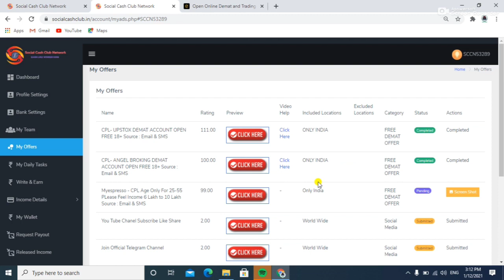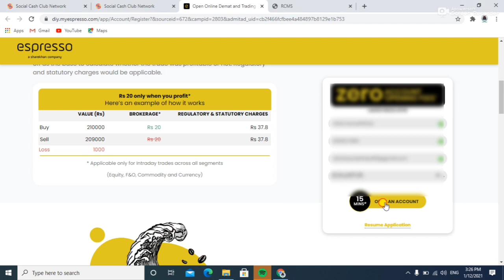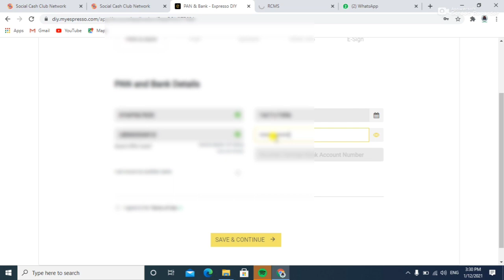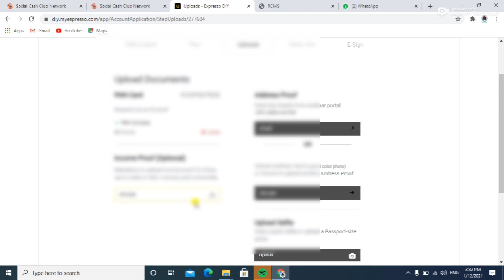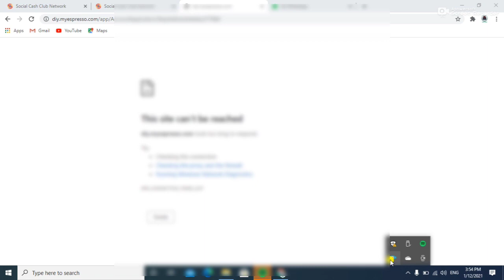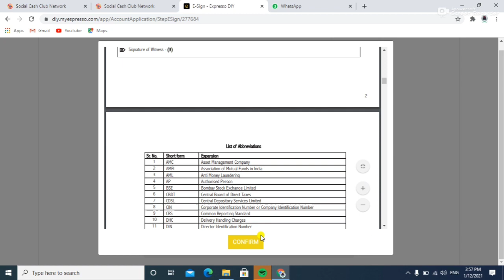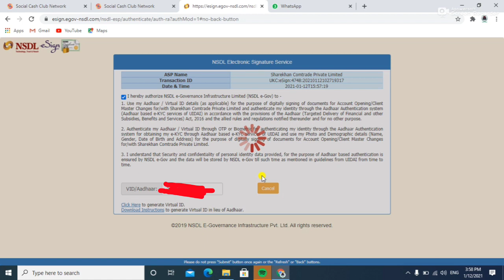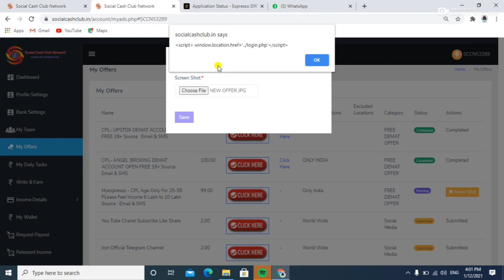||Social Cash Club New Offer Live 2021 || Sccn Me Tisra Offer Kaise Complete Kare || Sccn 3rd Offer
MY GEARS -

CHANNEL INTRO -
Hello dosto… ..
Swagat hai aapka mere channel  online life me  jaha aapko milta hai  online soulution.
दोस्तों  इस  चैनल  पर  में  science   and technology, रिव्यु  education govt. exams online form fillup  technical review और  भी  कई  तरह  के  वीडियो  डालता  रहता  हु   सो  अगर  आपको  वीडियोस  पसंद  आती  है   तो  आपका  जो  मैं  करे  वही  करना …..
dosto aa ji iss video me aapko social cash club network ke 3rd oofer ke baare me batane wala hu ki aapko isko kaise complete karna hai or kya kya steps rahegi sab kuch. ji ha dosto bilkul sahi suna aapne agar aap bhi social cash club par kaam karte hai to sccn me new offer live ho chuka or aapko isko complete kaise karna hai kitne rupay ka hai sab kuch bataunga to video ko dhyan se last tak dhyan se dekte rahiye or agr video pasand aaye to video ko like share comment jaroor kare or ha channel ko subscribe jaroor kare taaki aane wali har video ki notification aap tak sabse pehle pahuch sake or aap hamesha update rahe..
PROMOTION -
वीडियो   को   पूरा  देखते  रहे  लास्ट  तक  और  अगर  आपको  वीडियो  पसंद  आता  है   तो  चैनल  को  सब्सक्राइब  जरूर  कर  लेना   और  bell   icon को  भी   प्रेस  कर  लेना  ताकि   आने  वाली  हर  वीडियो  की  नोटिफिकेशन  आप  तक  सबसे  पहले  पहुंच  सके .

YOUR QUERIES-
1. social cash club network new offer 2021
2. how to complete third offer on social cash club network
3. sccn new offer live
4. social cash clun tisra offer kaise coplete kare